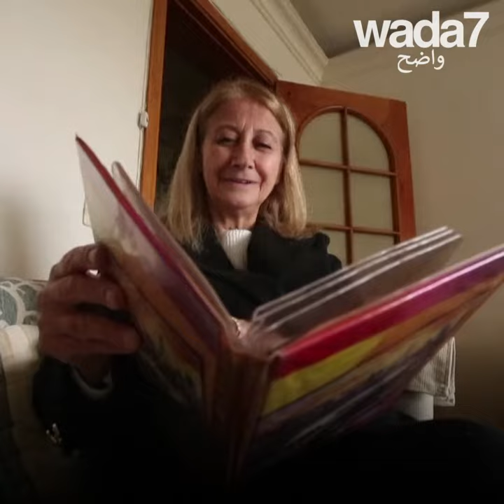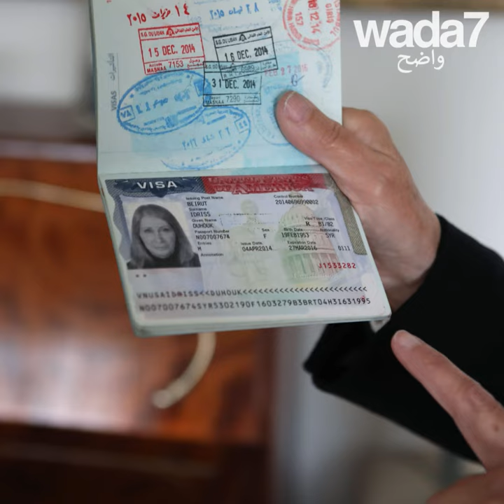هذه السورية تعول على بايدن لترى ابنها ! 🤗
هذه الأم السورية لم تر ابنها منذ 5 سنوات تقريبًا بسبب ترامب ! مع وصول بايدن ، استعادت قليلا من الأمل 🤗